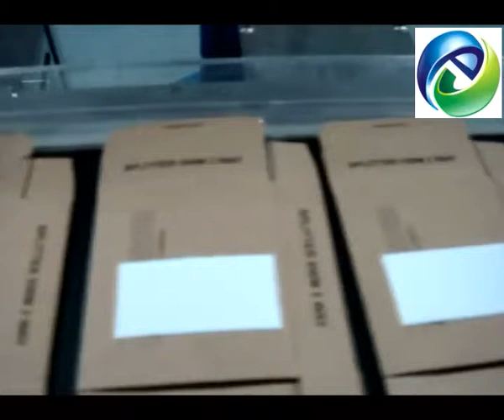Circuit Board Labeler Paper Labeling Cards Label Applicator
Company:EC Printing Machine Factory Limited